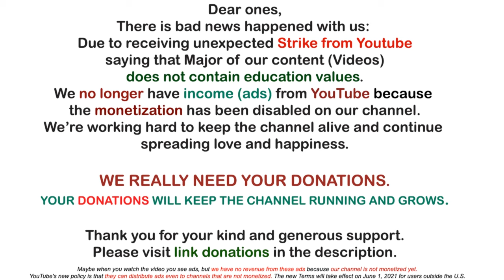Father Absolute ~ ASCENSION IN ACTION CHAKRA SYSTEM OF THE DIVINE MAN